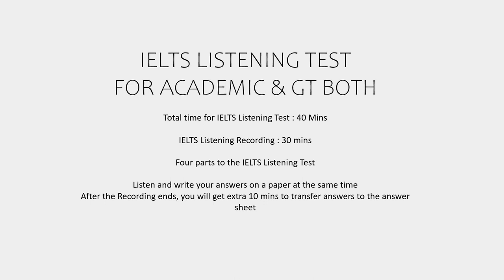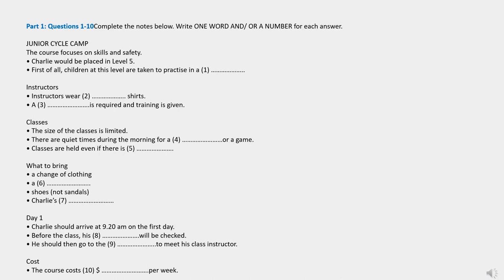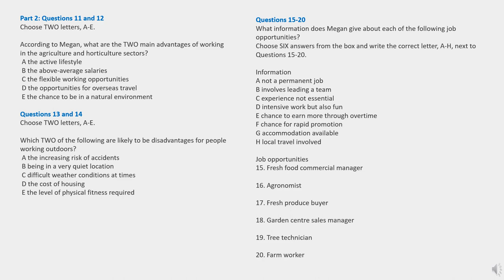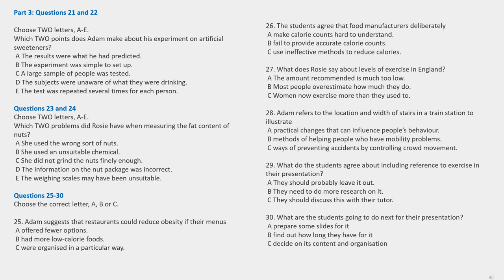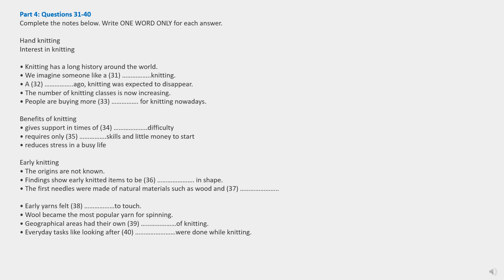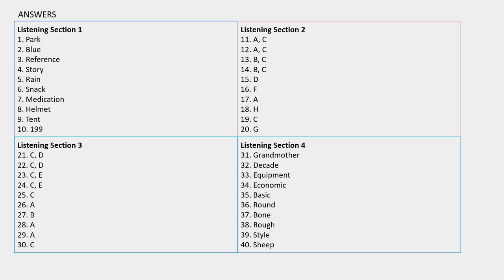IELTS LISTENING PRACTICE TEST 2024 WITH ANSWERS | 26.01.2024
IELTS candidates practice these tests to improve your scores. If you are scoring 30+ in these tests, you are well on your way to score good in your actual exam.

26 Jan 2024 listening
easy listening 2024
ielts LISTENING
ielts exam practice
LISTENING new
ielts 2023 preparation
practice test
ielts LISTENING
ielts exam practice
LISTENING new
ielts 2023
ielts LISTENING
LISTENING practice
ielts LISTENING
ielts exam
LISTENING new
ielts preparation
the ielts LISTENING test 2023
practice LISTENING
ielts LISTENING
ielts exam practice
LISTENING new
ielts 2024 preparation
practice test
ielts LISTENING
ielts exam practice
LISTENING new
ielts 2024
ielts LISTENING
LISTENING practice
ielts LISTENING
ielts exam
LISTENING new
ielts preparation
practice LISTENING